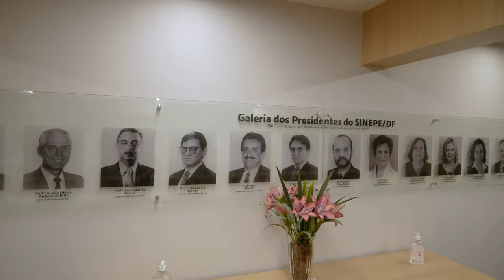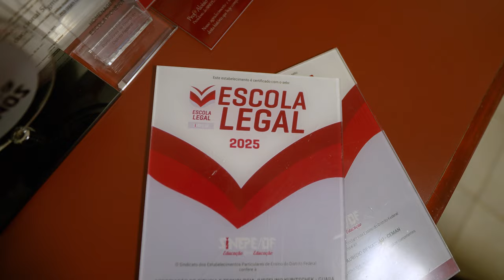NASESCOLASDODF com SINEPE/DF | Escolha a Escola do seu Filho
O SINEPE/DF é sinônimo de reconhecimento, gestão e capacitação da educação particular do Distrito Federal. Construiu seu legado não somente no ponto de vista do conhecimento, mas, também, na formação de gerações pautadas em valores, habilidades e competências.

Matricule seu (sua) filho (a) em uma instituição reconhecida e autorizada pela Secretária de Educação. Acesse o site seloescolalegal.com e conheça as escolas perto de você! Segurança e qualidade certificada.